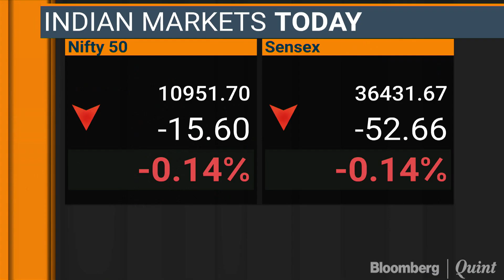Headlines At This Hour: 20 December 2018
Infosys names Bharti Airtel's Nilanjan Roy as CFO, Government commits additional funds of Rs 41,000 crore for bank recapitalisation and more.

Catch up with all the top headlines at this hour, only